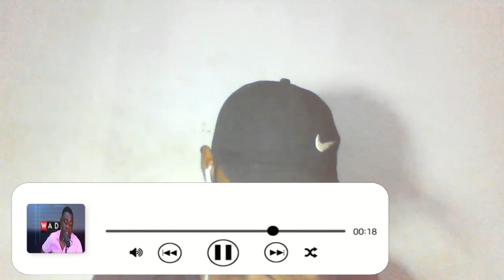Dê@dly LEẰꝀ!.Ursula Owusu Lead Wɪcꝁêd Thʊgṧ, Sêcrêtly Shộột People To Dêǻth As She Urge Them?..Kevin